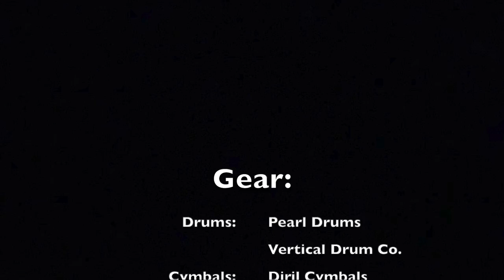The Solid Rock (Drum Cover) - Joseph Garlington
Joseph Garlington cover from the Hosanna! Music album: The Solid Rock

Musicians:
Carl Albrecht - Drums & Percussion (Original)
Tom Brooks - Keyboards & Piano
John “J.” Hayes - Guitar
Jay Hungerford - Bass
New Earth Orchestra - Brass & Strings

Background Vocalists:
Leanne Albrecht, Debbie Amundson, Anne Barbour, John Barbour, Jim Bullard, Denise Graves, Stephanie Hall, Jeff Hamlin, Debbie Lambert, Lenny LeBlanc, Kelly Willard

                             Gear:
              Ludwig Black Magic Sledgehammer
Cymbals: Diril Cymbals
Drumheads: Code Drumheads
Drumsticks: Vic Firth Extreme 5AN
Percussion: LP Percussion
                      Remo Percussion
                      Rhythm Tech Percussion
                      Treeworks Chimes
Accessories: Big Fat Snare Drum
                        GruvGear
Recording Software: Logic Pro X
USB Interface: Behringer U-Phoria UMC 1820
Microphones: Shure Beta-52 (Kick)